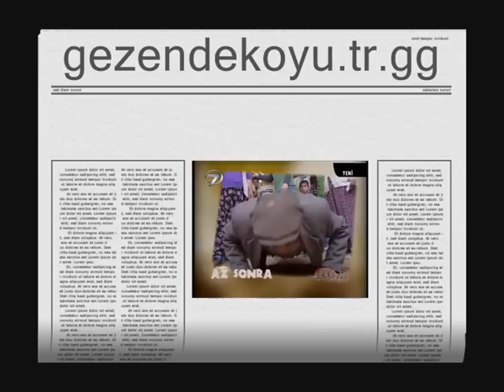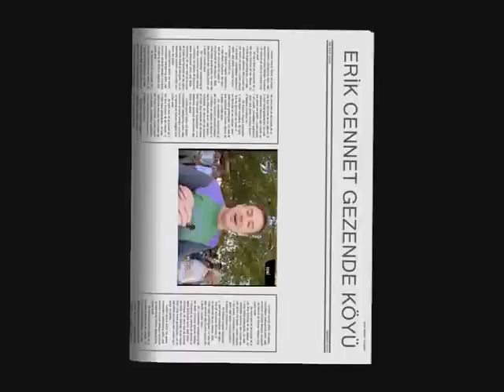gezendekoyu.tr.gg Şoray Uzunyolda Gezende Köyünde 1.bölüm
gezendekoyu.tr.gg Şoray Uzunyolda Ekibinin Gezende Köyünde yaptığı çekimler 1.bölüm